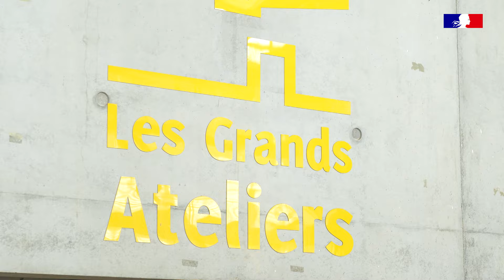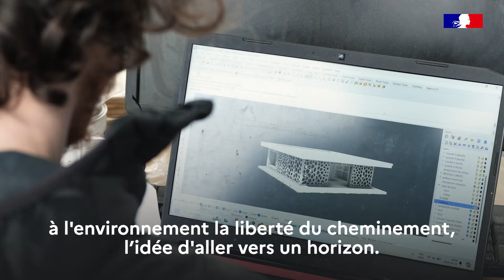Archi-Folies 2024 : rencontre avec l’ENSA Grenoble aux Grands Ateliers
Dans cet épisode, nous partons à la rencontre de l’ENSA Grenoble, en pleine préfabrication de son pavillon aux Grands Ateliers près de Lyon. Les étudiants conçoivent, en lien avec la Fédération française de canoë-kayak et des sports de pagaie, un pavillon évoquant le mouvement de l’eau, qui immergera les visiteurs dans une ambiance aquatique. 20 Écoles nationales supérieures d’architecture et de paysage (ENSAP) sont invitées à créer 20 Archi-folies dans le parc de La Villette : des pavillons éphémères aux architectures innovantes qui accueilleront les fédérations sportives pendant les Jeux Olympiques et Paralympiques 2024, et dialogueront avec les 20 “Folies” créées par l’architecte Bernard Tschumi, parrain de l’opération et concepteur du parc.